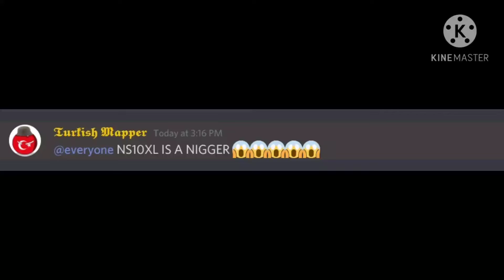Telling the facts about the TurkishMapper